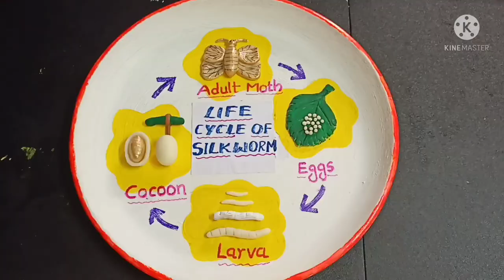LIFE CYCLE OF SILKWORM USING CLAY.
Making any model with clay becomes a permanent and colourful to children or students in a school.As a teaching learning material,better option to the teachers.we can keep this as a permanent model to explain students in a better way.